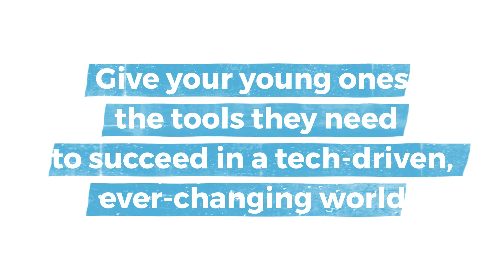Code Ninjas - Coding Education - promotional video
Promotional video for a local Code Ninjas business in Windermere, Florida. This video highlights its "Create" program.